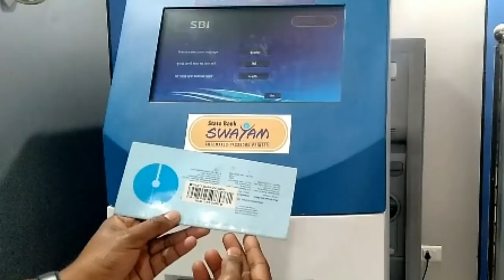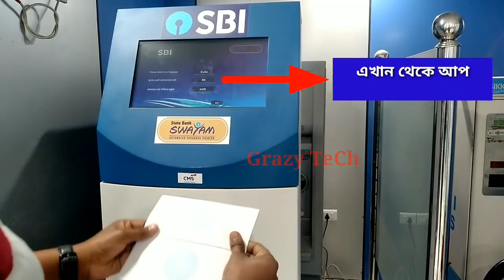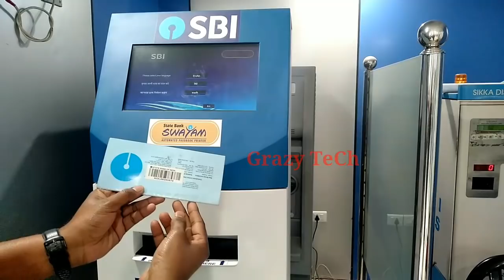How To Print SBI Passbook From State Bank Automatic Passbook Printing Machine 2019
Jiosaddam@76022
Grazy TeCh.